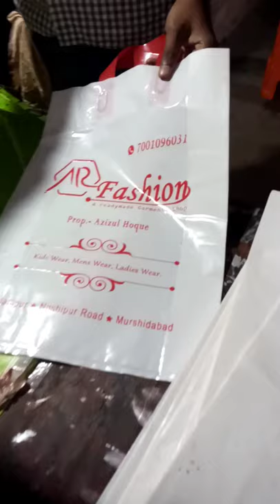plastic carry bag printing | Screen Printing